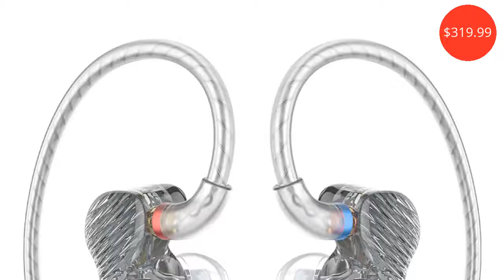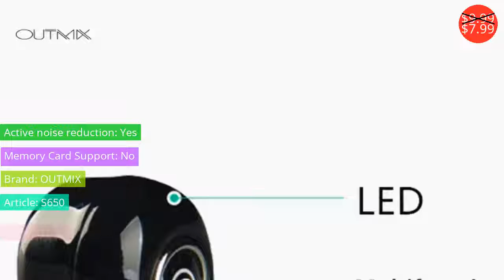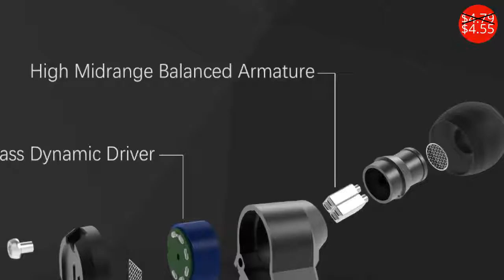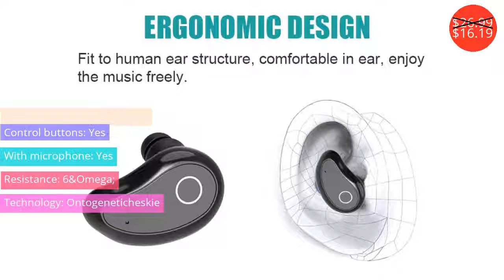Portable Audio $1.36 - $319.99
Портативное Аудио $1.36 - $319.99

FiiO FA7 3D Printed Detachable Cable MMCX Design Quad Driver Balanced Armature HIFI Earphone/Headphone for iOS and Android
Price: $319.99

Silicone Case for Airpods Accessories for i10 TWS Bluetooth Earphone Protective Cover Bag Anti-lost Strap Cute Cartoon DIY
Price: $2.99
Discounted price: $2.27

OUTMIX S650 Mini Wireless Bluetooth Earphone in ear Sports with Mic Earbuds Handsfree Headset Earphones Earpiece for iPhone 7
Price: $9.99
Discounted price: $7.99

Revonext QT3 2DD+2BA Hybrid In Ear Earphone HIFI Running Sport Earphone Earplug Headset Wired Earbuds
Price: $57.00
Discounted price: $34.20

Original HUAWEI AM116 Metal Earphone Honor AM115 3.5mm In Ear Hearphone Headset Mic Volume P10 Plus P9 P8 P7 Lite Mate 8 9 6X V9
Price: $4.79
Discounted price: $4.55

Waterproof Wireless Bluetooth Speaker with handsfree ventosa shower pool car bathroom Kitchen with miniphone portable waterpro
Price: $6.84
Discounted price: $5.54

[Aaliyah] Cat headphones, wired children headphones fashion cute cartoon headphones mobile phone PC tablet universal headphones
Price: $12.99
Discounted price: $9.22

Fashion Glow Headphone Luminous 3.5MM Zipper Earphone Glow In The Dark Headphones Headset For Iphone Xiaomi Samsung
Price: $1.43
Discounted price: $1.36

Pizen Detachable Neckband bluetooth headphones Apt-X 10mm Dynamic unit waterproof sports headset CSR8645 inside aptx lossless BT
Price: $54.99
Discounted price: $43.99

100pcs Colorful Universal VR  Box pad Sanitary Mask pad for Vive/ PS VR/ Gear Oculus Rift   040
Price: $19.88

Linhuipad Wholesale 500pack Protective Hygiene Eye Mask White Disposable Eyemask Nonwoven mask pad for 3D VR Glass
Price: $99.99
Discounted price: $82.99

Mini Wireless in-ear earphone Hands Free Earphones Blutooth Stereo Auriculares Earbuds bass Bluetooth Headset
Price: $26.99
Discounted price: $16.19